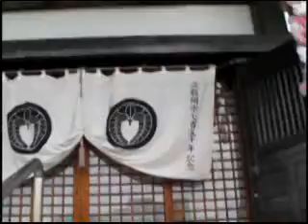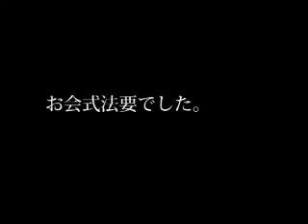妙海寺お会式法要２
10月23日妙海寺お会式法要